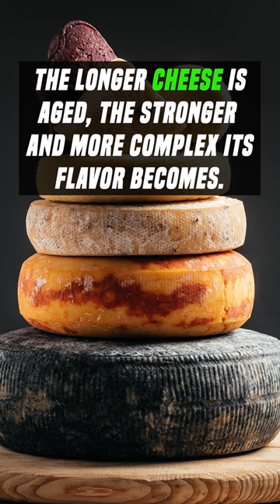Did you know this about Cheese?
This is a Family channel and NO abusive, vulgar, inappropriate comments will be tolerated.

OddKidToons. Our mission is to entertain the world.

Produced by Rachael Parkhurst and David Hulbert
Animated by Gileanne Macasaet